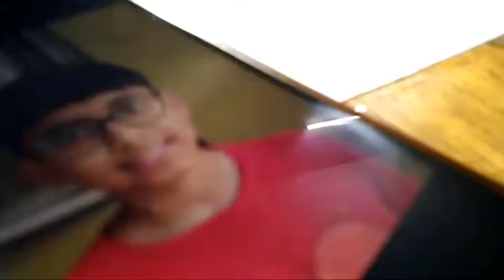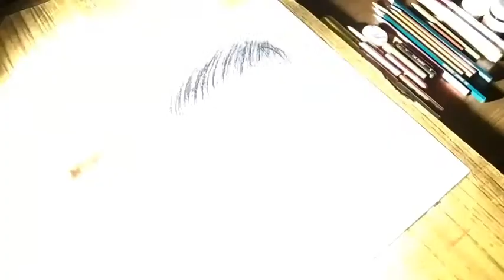Commission Painting 2.How Much I Cost. ART CHOWTA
Commission Painting 2. ART CHOWTA..

Hello guys am chowta i mean ART CHOWTA welcome you to our youtube channel

this is my 2nd commission work.

COST for one Headed painting = RS 500
COST for 2 or 2+ head painting =RS 1000

paid painting
artwork
income from art
painting
cost of painting
commission painting
commission work art
commission work drawing price
commission work painting
commission work painting price

commission painting
earn from drawing
art chowta
how much do i earn
commission drawing

THANKYOU